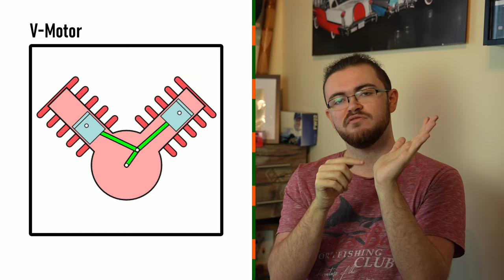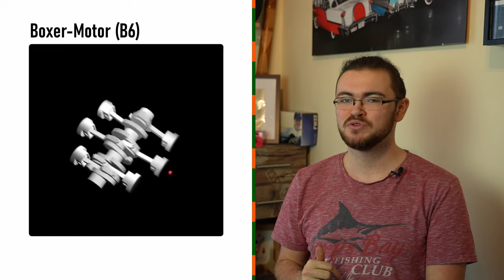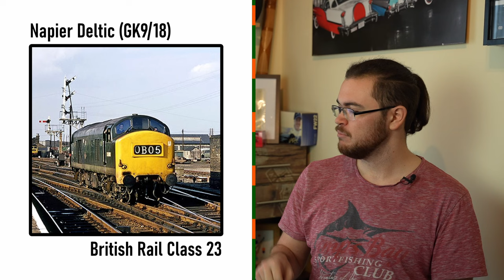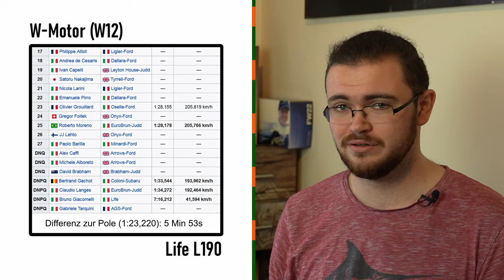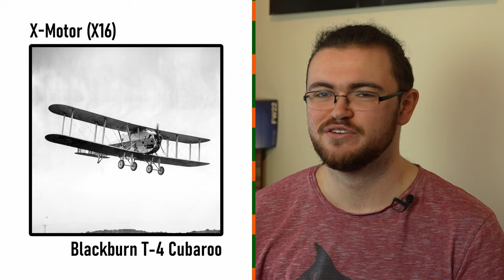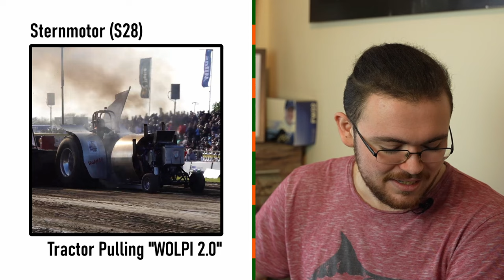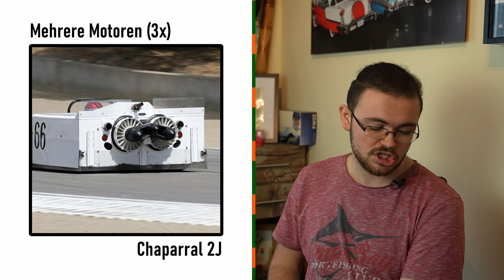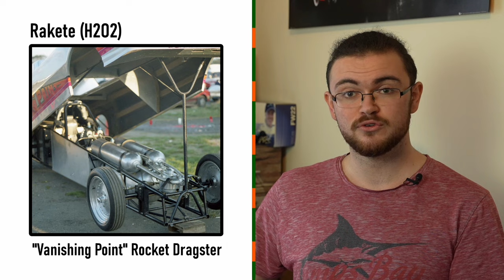JEDER produzierte Fahrzeug-MOTOR in 49 Minuten!!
Ich habe viel zu lange an diesem Video gearbeitet...

In diesem Video erzähle ich euch etwas über die Vielfalt an verschiedenen Motoren Layouts in Autos, Flugzeugen, Zügen usw. Anfangs als harmloses Video, inspiriert von einem Video von Donut Media, gedacht, wucherte die Liste der verbauten Motoren in unerreichte Längen für diesen Kanal, je weiter ich mich in die Katakomben des Internets hervorragte.
Von vielzylindrigen Reihen- und V-Motoren bis zu Motorkonzepten, die ihr zuvor bestimmt noch nicht gesehen habt, in diesem Video werdet ihr 100% etwas neues lernen.

Kapitel:
0:00 Intro
0:33 Einzylinder
0:58 Doppelkolbenmotor
1:22 Reihenmotor
4:29 V-Motor
8:26 VR-Motor
10:23 Boxer-Motor
13:45 Gegenkolbenmotor
18:15 U-Motor
20:08 Trinkpause
20:38 H-Motor
22:05 W-Motor
25:35 W-Motor (VW Group)
27:55 X-Motor
29:38 Sternmotor
32:09 Sternmotor (2 Reihen)
35:10 Sternmotor (3 Reihen)
35:30 Sternmotor (4 Reihen)
36:31 Sternmotor (6 Reihen)
37:08 Sternmotor (8 Reihen)
37:32 Umlaufmotor
39:58 Taumelscheibenmotor
40:35 Rotary Vee
41:01 Mehrere Motoren
43:42 Wankelmotor
45:47 Wellenleistungsturbine
46:39 Turbinen-Generator
46:52 Turbofan-Turbine
47:28 Rakete (H2O2)
48:00 Weiteres
48:24 Outro

Jegliche Bilder und Videos in diesem Video (außer bei expliziter Nennung) gehören ihren jeweiligen Inhabern und werden nicht als persönliches Eigentum dargestellt.

und ihr könnt mit mir an euren Traummedien arbeiten.